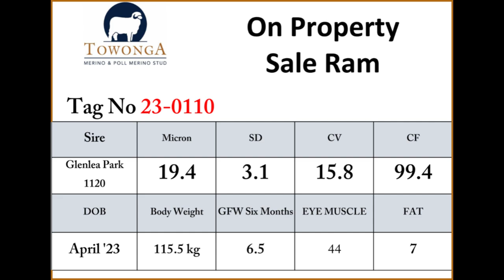2024 Towonga On-Property Ram Sale